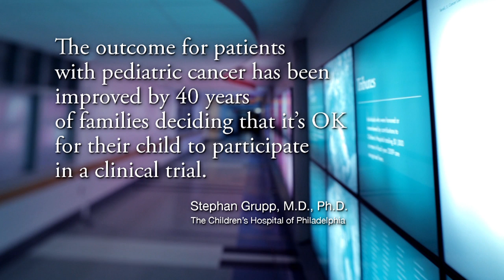T Cell Therapy for Acute Lymphoblastic Leukemia: Results as of November 2013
CTL019 is a clinical trial of T cell therapy for patients with B cell cancers such as acute lymphoblastic leukemia (ALL), B cell non-Hodgkin lymphoma (NHL), and the adult disease chronic lymphocytic leukemia (CLL). At this time, The Children's Hospital of Philadelphia is the only hospital enrolling pediatric patients on this trial. Scientists at The Children's Hospital of Philadelphia and the University of Pennsylvania are very hopeful that CTL019 could in the future be an effective therapy for patients with B cell cancers.